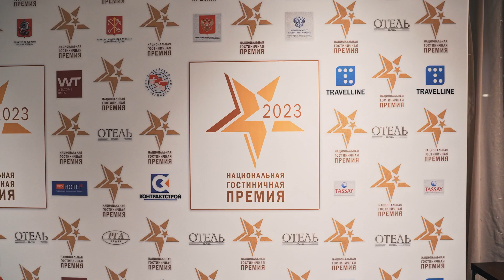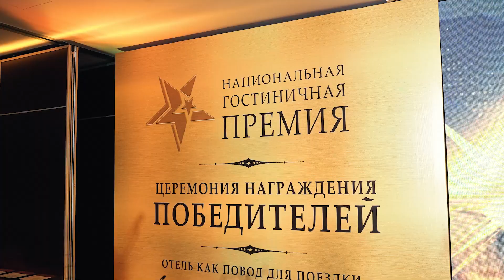Национальная гостиничная премия 2023. Церемония награждения победителей.